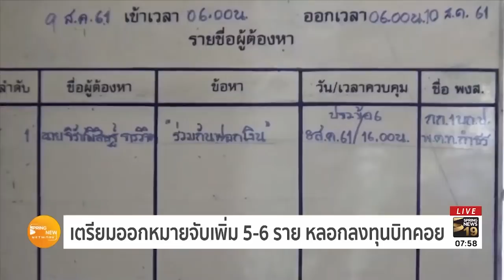"บูม จิรัชพิสิษฐ์" รอดคุก! ศาลให้ประกัน 2 ล้านบาท | 11 ส.ค. 61 | ตื่นข่าวเช้า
ศาลอาญาอนุญาตปล่อยตัวชั่วคราว นักแสดงหนุ่ม "บูม จิรัชพิสิษฐ์" โดยตีราคาประกัน 2 ล้านบาท พร้อมกำหนดเงื่อนไขห้ามเดินทางออกนอกประเทศ